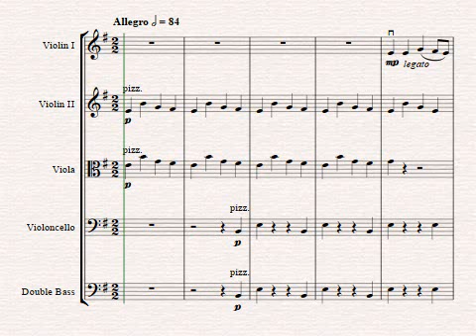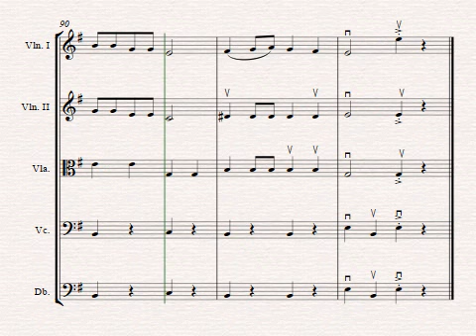Knight's Adventure composed by Neridah Oostenbroek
The Knight’s Adventure is in E minor and is written for a developing ensemble. The piece begins with suspenseful pizzicato in the lower strings before the 1st violins enter with a contrasting legato melody. As the piece develops, the melodies are shared among all the instruments and there are interesting countermelodies in all parts. The middle section modulates to G major and has some challenging quaver passages before the opening melody returns. This is an exciting piece that all students will enjoy!

Grade 2
Duration: 2’11”
Key: E Minor
Instrumentation: Vln 1, Vln2, Vln 3, Vla, Cello, Bass, Piano